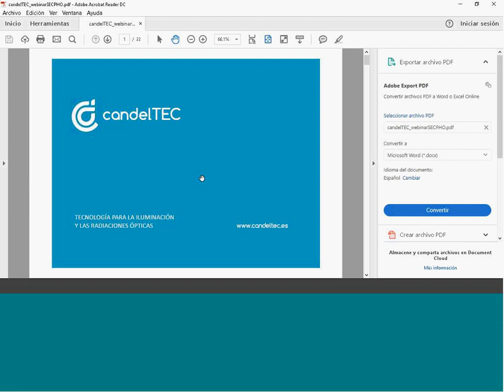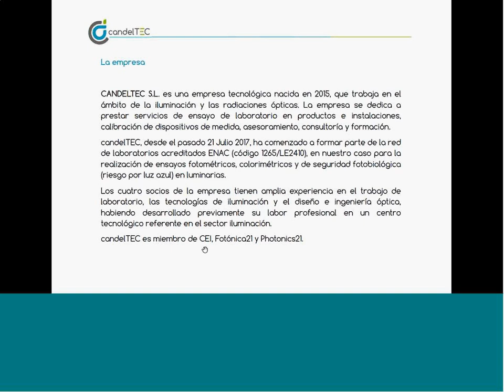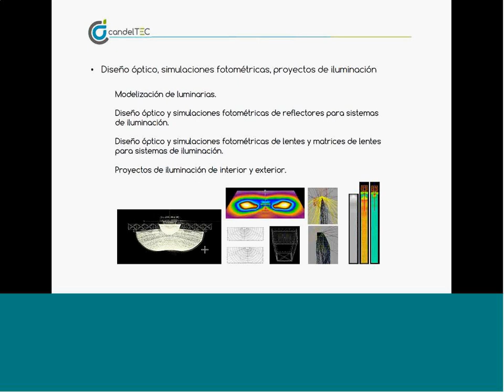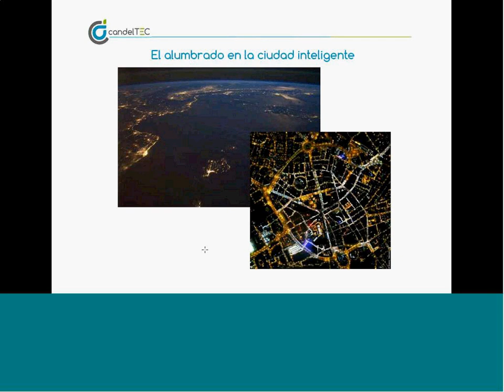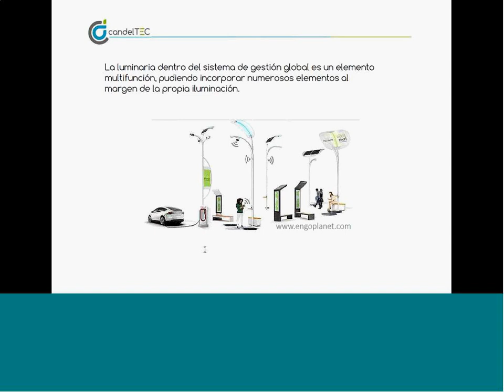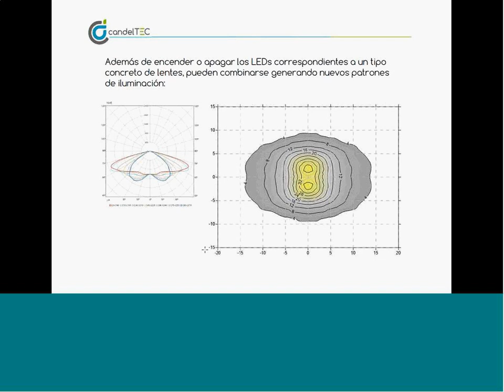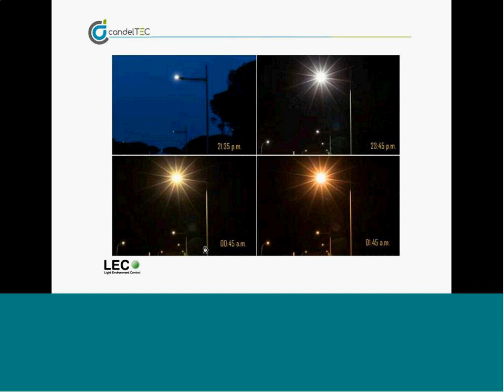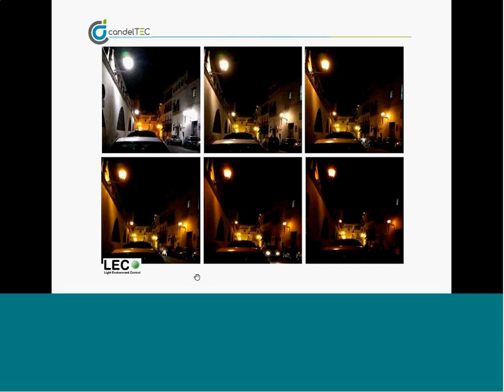(4/5) Webinar - Sistemas dinámicos de iluminación para la smart city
Presentación a cargo de teresa Molina.  Ingeniera óptica · candelTEC